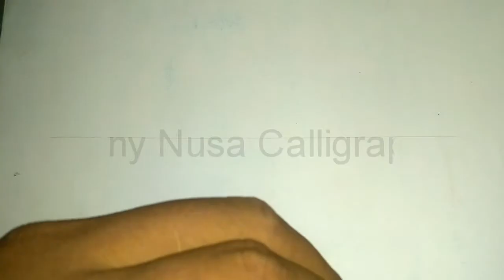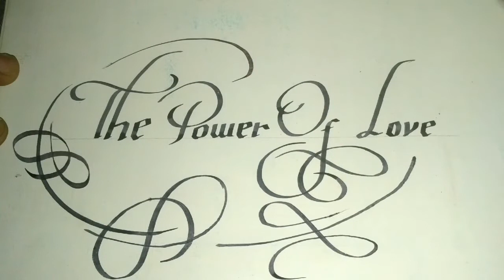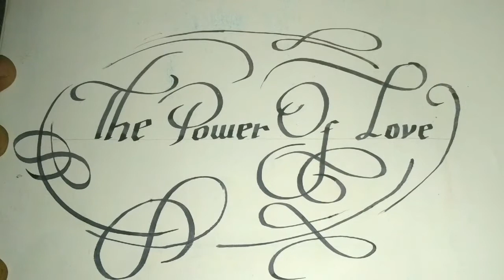video |keren-belajar |kaligrafi|keren untuk pemula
Hay kawan

Tentang belajar kaligrafi untuk pemula

walau bukan membahas tapi setidaknya menampilkan step demi step membuat karya tulis yang indah
Dan enak di lihat

Buat kawan yang mau terus belajar lihat terus di canelku...ya.

please like dan share jika videoku bermanfaat untuk sahabatku semua

Trimakasih banyak sudah mampir ke channelku

Salam Art indonesia

SemangArt